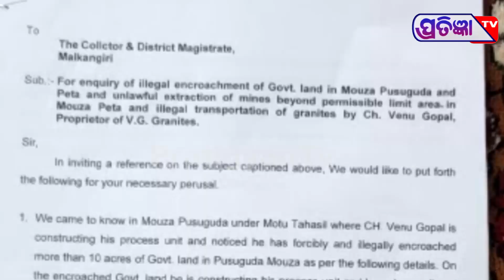କାଲିମେଳା ବ୍ଲକ ସୁରକ୍ଷା ମଞ୍ଚ ତରଫରୁ ପ୍ରେସମିଟ ଅନୁଷ୍ଠିତ।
କାଲିମେଳା ବ୍ଲକ ଅନ୍ତର୍ଗତ ପଶୁଗୁଡା ମୈଜା ରେ ଆନ୍ଧ୍ରରୁ ଆସିଥିବା ଏକ ଗ୍ରାନାଇଟ କମ୍ପାନୀକୁ ପଥର ଉତ୍ତୋଳନ କରିବା ନେଇ କାଲିମେଳା ବ୍ଲକ ସୁରକ୍ଷା ମଞ୍ଚ ତରଫରୁ ପ୍ରେସମିଟ ଅନୁଷ୍ଠିତ।